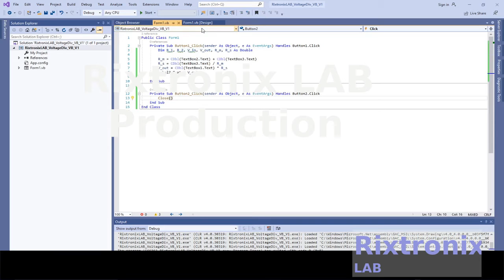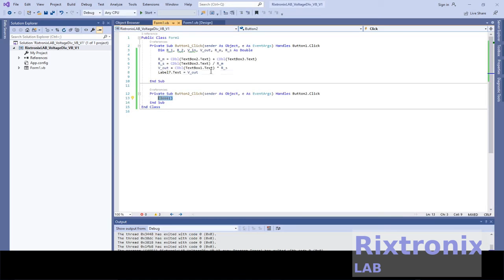How to create Voltage Divider Calculator Simple Easy Visual Basic Ep4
Analyze
Analyze
Commands  Keyboard shortcuts
Analyze.NavigateBackward  Shift+Alt+3
Analyze.NavigateForward  Shift+Alt+4
Architecture
Architecture
Commands  Keyboard shortcuts
Architecture.NewDiagram  Ctrl+\, Ctrl+N
Build
Build
Commands  Keyboard shortcuts
Build.BuildSelection  Ctrl+B (Visual Studio 2019)
Build.BuildSolution  Ctrl+Shift+B
Build.Cancel  Ctrl+Break
Build.Compile  Ctrl+F7
Build.RunCodeAnalysisonSolution  Alt+F11
Class View context menus
Commands  Keyboard shortcuts
ClassViewContextMenus.ClassViewMultiselectProjectreferencesItems.Properties  Alt+Enter
Debug
Debug
Commands  Keyboard shortcuts
Debug.ApplyCodeChanges  Alt+F10
Debug.Autos  Ctrl+Alt+V, A
Debug.BreakAll  Ctrl+Alt+Break
Debug.Breakpoints  Ctrl+Alt+B
Debug.CallStack  Ctrl+Alt+C
Debug.DeleteAllBreakpoints  Ctrl+Shift+F9
Debug.DiagnosticsHub.Launch  Alt+F2
Debug.Disassembly  Ctrl+Alt+D
Debug.DOMExplorer  Ctrl+Alt+V, D
Debug.EnableBreakpoint  Ctrl+F9
Debug.Exceptions  Ctrl+Alt+E
Debug.FunctionBreakpoint  Ctrl+K, B (Visual Studio 2019)
Ctrl+B (Visual Studio 2017)
Debug.GoToPreviousCallorIntelliTraceEvent  Ctrl+Shift+F11
Debug.Graphics.StartDiagnostics  Alt+F5
Debug.Immediate  Ctrl+Alt+I
Debug.IntelliTraceCalls  Ctrl+Alt+Y, T
Debug.IntelliTraceEvents  Ctrl+Alt+Y, F
Debug.JavaScriptConsole  Ctrl+Alt+V, C
Debug.Locals  Ctrl+Alt+V, L
Debug.LocationToolbar.ProcessCombo  Ctrl+5
Debug.LocationToolbar.StackFrameCombo  Ctrl+7
Debug.LocationToolbar.ThreadCombo  Ctrl+6
Debug.LocationToolbar.ToggleCurrentThreadFlaggedState  Ctrl+8
Debug.LocationToolbar.ToggleFlaggedThreads  Ctrl+9
Debug.Memory1  Ctrl+Alt+M, 1
Debug.Memory2  Ctrl+Alt+M, 2
Debug.Memory3  Ctrl+Alt+M, 3
Debug.Memory4  Ctrl+Alt+M, 4
Debug.Modules  Ctrl+Alt+U

3.2V 64Ah pre-welded cell pack 1Pc

7812 Regulator Chip 12V TO-220

7805 5V Voltage Regulator 10 Pieces

3D Printer LCD Module 20x4 1Pc

3D Printer Melzi 2.0 1284P Mainboard PR Usa 1Pcs

1N5822 Diode 10pcs 3A 40V Fast Recovery Schottky diode

2.4" TFT LCD Module For Arduino,AVR,STM32 ILI9325

3D Printed Look Keo Cleat Thicker Hook Areas 1pair, I've tested for more than 1 year ride